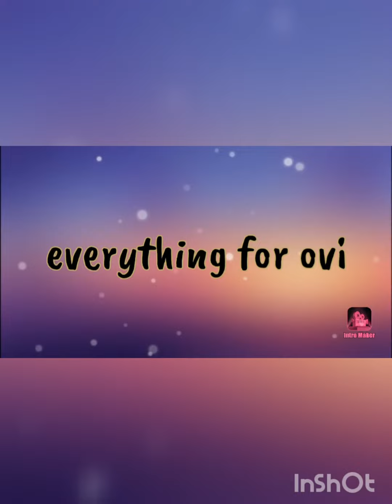ovi's cute dance#16month baby dance babydance cutedance everythingforovi meri duniya hai tuzme kahi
ovi's cute dance 💃
#16 month baby dance
meri duniya hai tuzme kahi

Today I am going to share my baby Developement and growth from birth to months by months with milestones.
Baby development and growth month by month.
complete baby development stage from month by month.

Thank you so much for your support and watching my.